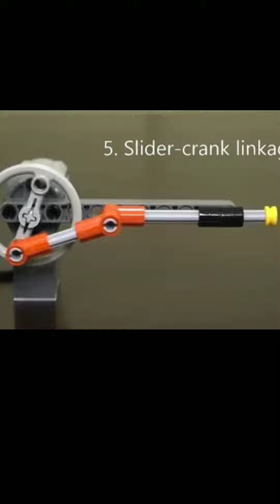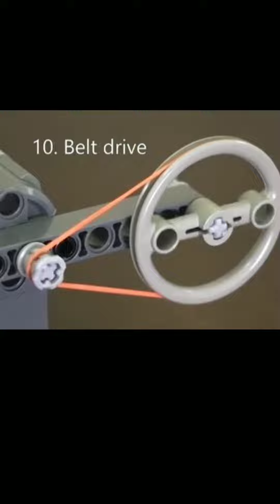tissue making some joints made from lego